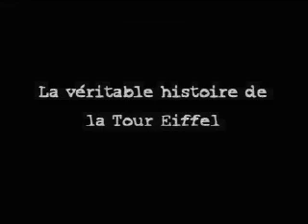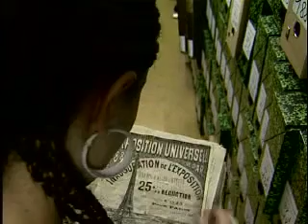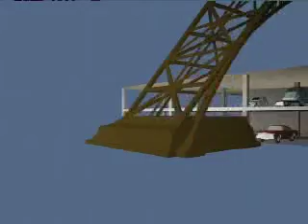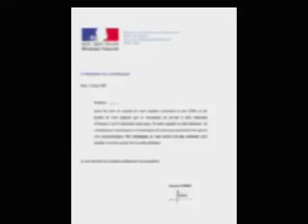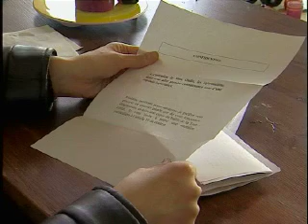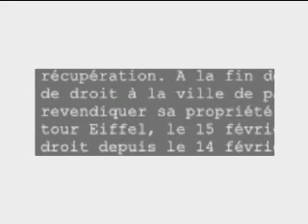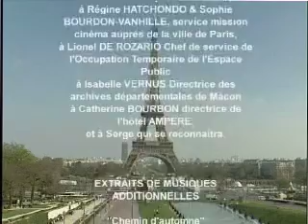EPS 2007 Studio M